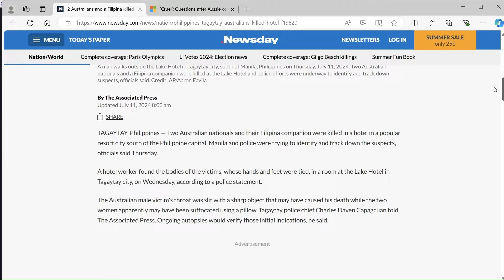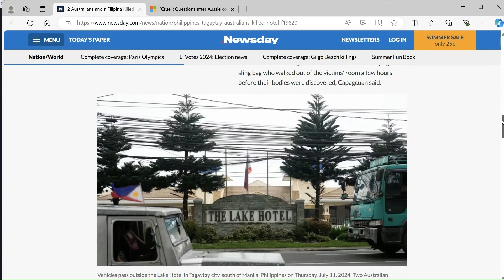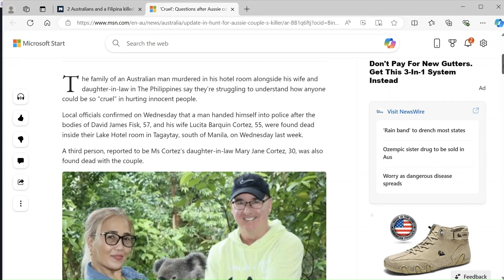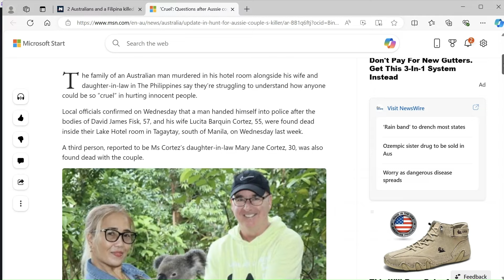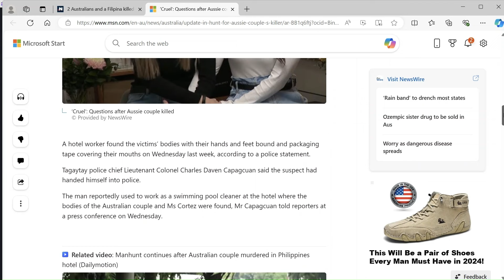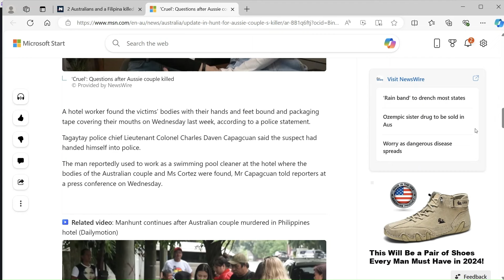TIED UP, ROBBED & MURDERED ON VACATION IN PHILIPPINES 🇵🇭 JULY 2024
ALWAYS PAY ATTENTION TO YOUR SURROUNDINGS WHEN TRAVELING.